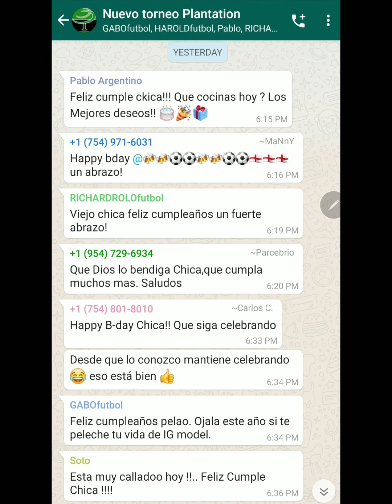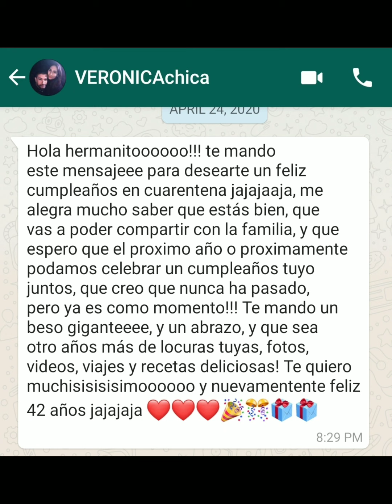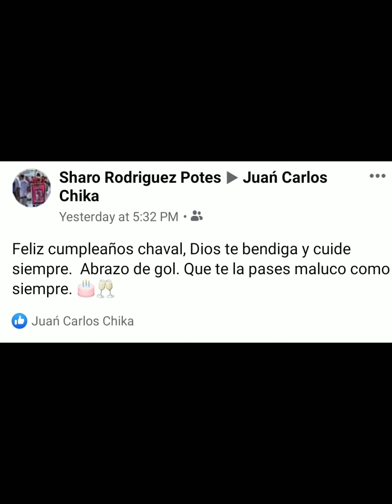MY 42 CORONA VIRUS BDAY BASH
BDAY IN QUARANTINE TIMES, DONT LET NOTHING TAKE THAT DAY FROM YOU. ITS YOUR DAY, ENJOY IT TO THE MAX